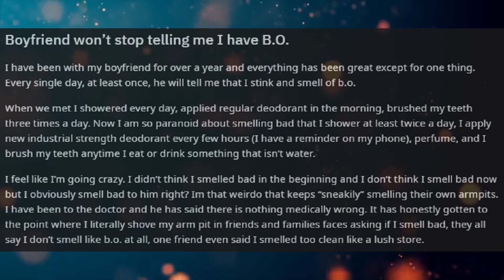Funny Reddit Relationship Advice: Boyfriend Says I Smell?!?! (r/RelationshipAdvice)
Have YOU remembered to wash your girlfriend today?

Current Patreons:
koollman
Dank Matter
ICup